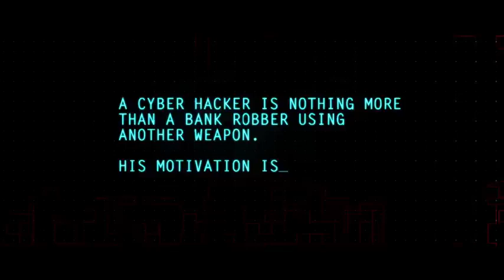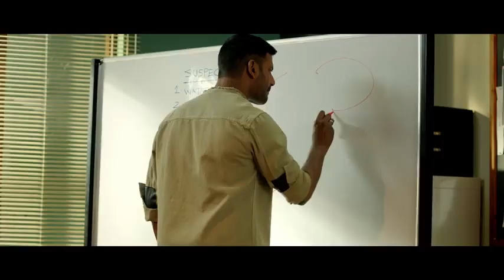Chakra official tamil trailer in vishal movie